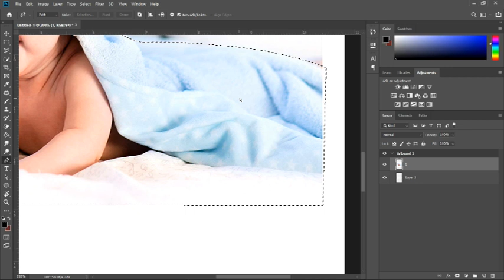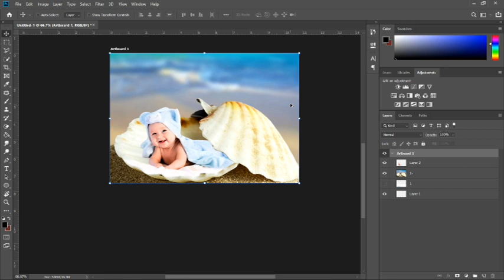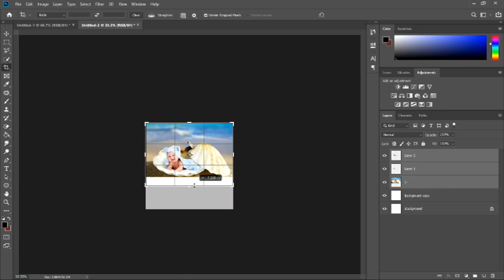Baby smiling inside a seashell | Part 1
I tried to edit all babies in the world :)